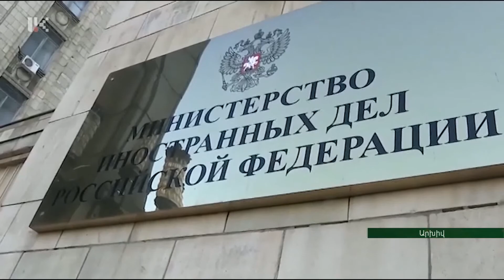Ադրբեջանա-ղարաբաղյան հակամարտության կարգավորման գործընթացում,Բաքուն շարունակում է հանդես գալ անփոփոխ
Artsakh_Public_Tv | Ադրբեջանա-ղարաբաղյան հակամարտության կարգավորման գործընթացում, Բաքուն շարունակում է հանդես գալ անփոփոխ՝ առավելա-պաշտական դիրքերից: Արտաքին գործերի նախարարի փոփոխությունը՝ մոտեցումների թարմություն չբերեց: Մոսկվայում՝ Ադրբեջանի արտաքին գործերի նախարարի հայտարարությունների մեջ նորությունը՝, թերևս այն էր, որ առաջիկայում նախատեսվում է իր՝ և ՀՀ-յան արտաքին գործերի նախարարի հանդիպումը